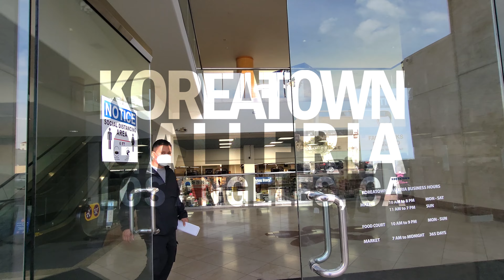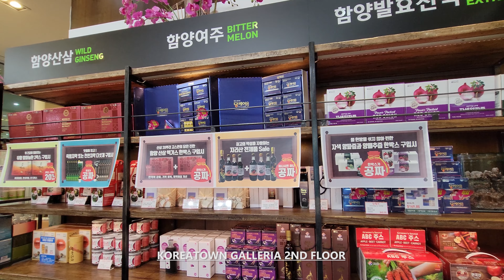Exploring Koreatown Galleria in Los Angeles, California USA Walking Tour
Exploration To Go takes you on a walking tour through Koreatown Galleria in Los Angeles, California USA in stunning 4K UHD at 60 fps with relaxing jazz / modern / easy listening / instrumental music in the background for listening pleasure. Located in the heart of Koreatown in central Los Angeles, California, Koreatown Galleria is a shopping center with over 70 stores, Asian boutiques, and a variety of authentic Asian cuisine restaurants.

Built in 2001, four-story Koreatown Galleria complex is at the center of the Koreatown District and is one of the focal landmarks for the city of Los Angeles in Korean culture and community.

00:00 - Intro to Koreatown Galleria, Los Angeles, CA United States
00:20 - Galleria Market
01:16 - Koreatown Galleria 2nd Floor
05:10 - Koreatown Galleria 3rd Floor
07:11 - Koreatown Galleria Food Gallery